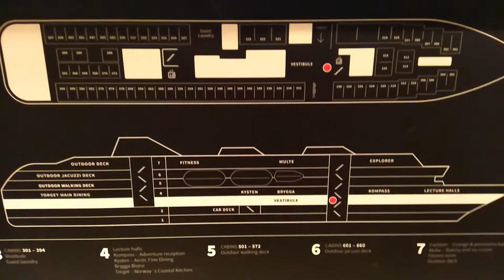Day 4 - Dog Sledge and Drone flying at -20 degrees temp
Dog sledge riding with drone view at Norway.

Equipment:
GoPro with Snoppa Stabilizer
Panasonice Lumix GX7